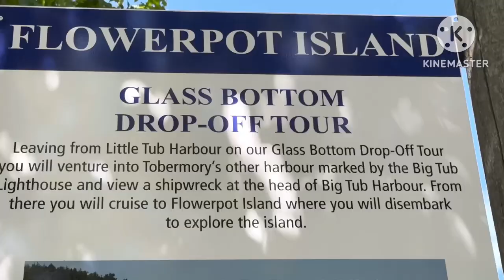Part3 Bruce Peninsula#Tobermory#Cruise Ride to Flower Pot Island